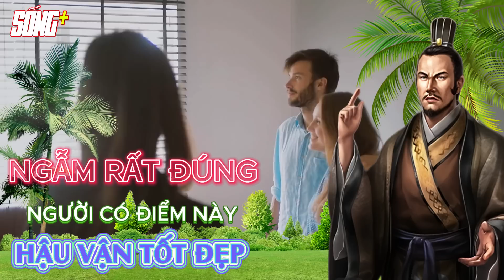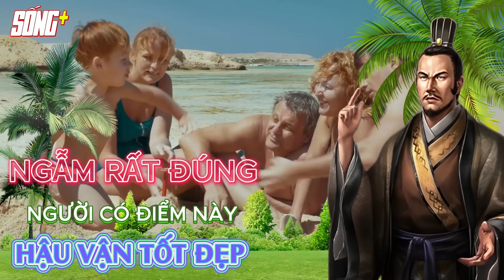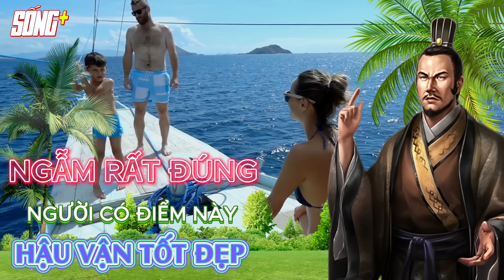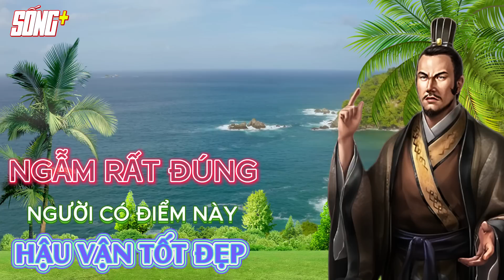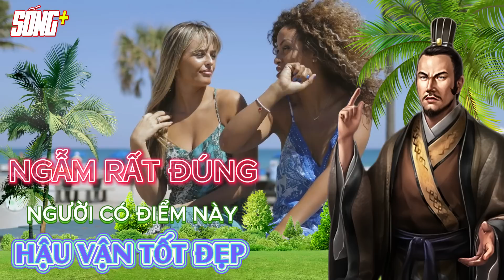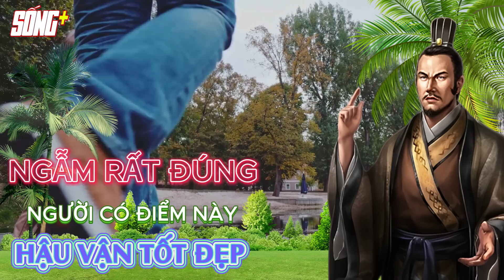5 ĐIỂM PHẢI CÓ TRÊN THÂN ĐỂ CÓ 1 HẬU VẬN LỚN TRỌN ĐỜI - GIÀU SANG PHÚ QUÝ | SỐNG PLUS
5 ĐIỂM PHẢI CÓ TRÊN THÂN ĐỂ CÓ 1 HẬU VẬN LỚN TRỌN ĐỜI - GIÀU SANG PHÚ QUÝ | SỐNG PLUS

Sống Plus Mang Đến Những Bài Học Giá Trị Nhất Giúp Nâng Cấp Cuộc Sống Của Bạn Lên 1 Đỉnh Cao Mới !